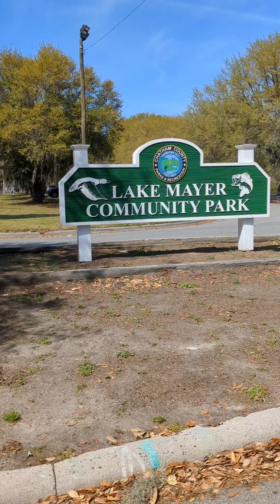3 mile stroll... update on my meat only diet... getting ready for San Diego 1/2 Marathon